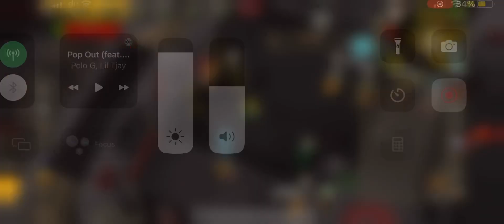Keep it 100